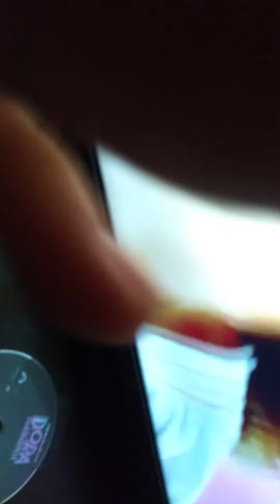Dora's Rescue in Mermaid Kingdom